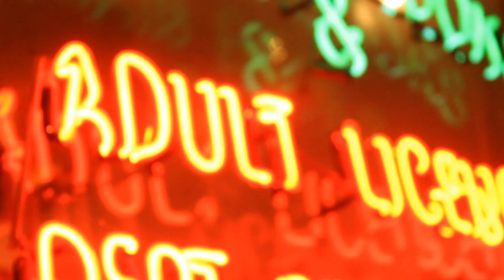Ronnie Scotts Ep 9 SONGS OF SOHO Webseries by The Singing Psychic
The jazz notes that come flying through the air outside Ronnie Scotts.
to The Singing Psychic as she reads the notes that are still playing in the air, audible only to her,

Episode 9 of my part comedy part documentary SONGS OF SOHO Webseries in which The Singing Psychic reveals what the very buildings themselves sing to her.

The Singing Psychic
'completely bonkers (in a good way)' London Theatre 1
'certainly knows how to entertain" Three weeks
'effortlessly puts the chic into psychic' @Grumpygaycritic

The Singing Psychic  walks through a world of music: people's hearts sing to her and even buildings themselves can't help but sing their songs to her. Nowhere in the world do the buildings sing as loudly to her as in Soho, London, the 'Wild West End' of Europe, for centuries the centre of sexual freedom for all and the right to be who you want to be. Soho welcomes all from drag queens, hookers, the LGBT community and party goers of every sexuality and dress sense.
ever cabaret webseries

More details including her next live London shows at
Aug 17th to 22nd, Tristan Bates Theatre

Created & performed by Marysia Trembecka

Londontown West End Remix to be released this summer
Produced by Andrew Hyde
@Marysia Trembecka/Andrew Hyde

All songs sang by the buildings and revealed by The Singing Psychic fall under the European Copyright Directive Parody law.